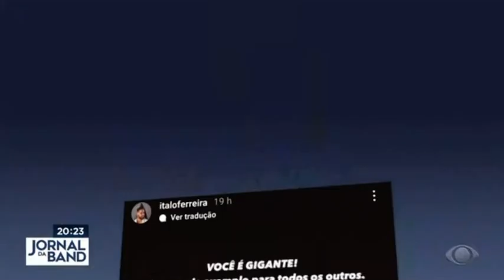SaúdeMental de Gabriel Medina - Alexander Bez no Jornal da Band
Gabriel e outros atletas interrompem disputas para cuidarem da saudemental.
Matéria do @JornalDaBand com a colaboração do psicólogo